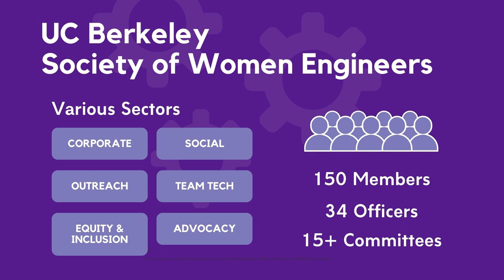Welcome to UC Berkeley Society of Women Engineers